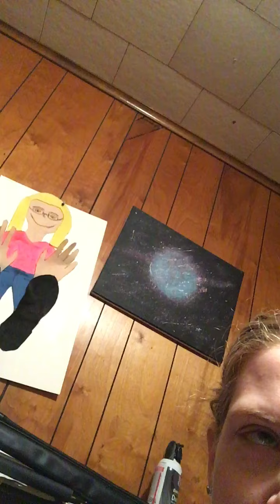Thank you lbry!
This was supposed to go on lbry, but I couldn't figure out how to upload it on there.